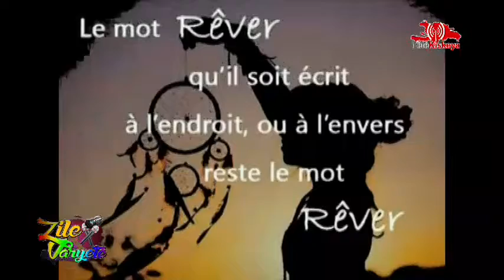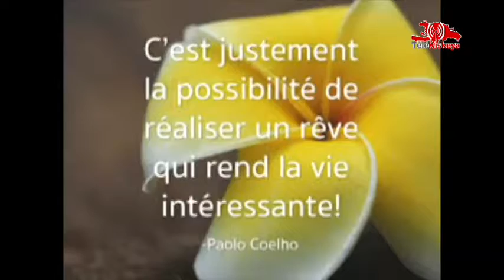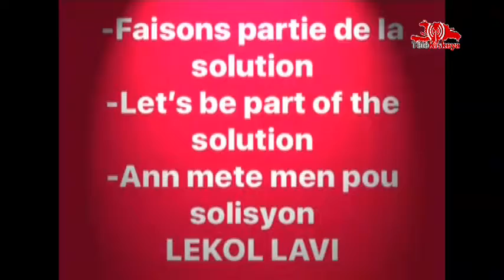ZILE VARYETE DU MARDI 31 JUILLET DRAMUS'ART AVEC MICHEL JOSEPH ET MAKENSON BRUTUS ARTISTE J ZOE A ZI